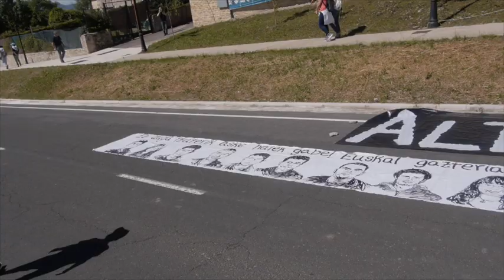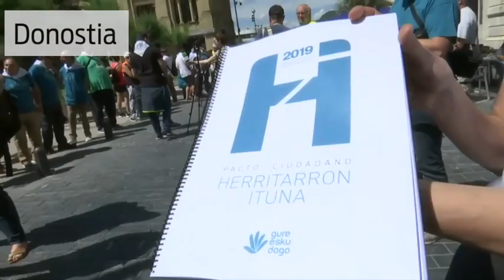Giza katearen inguruko saio berezia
| Gure Esku Dago-k Donostia, Bilbo eta Gasteiz lotu ditu milaka herritarren laguntzarekin. Giza katearen inguruko saio berezia egin du Berria TBk. Jon Olano eta Amagoia Mujika kazetariek gidatu dute saioa.